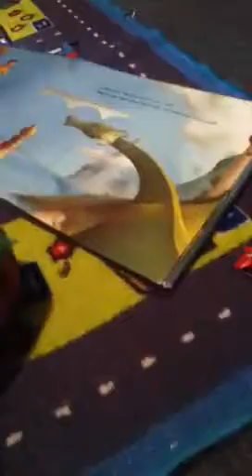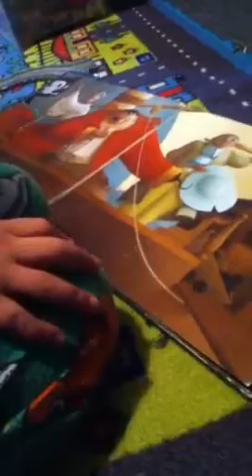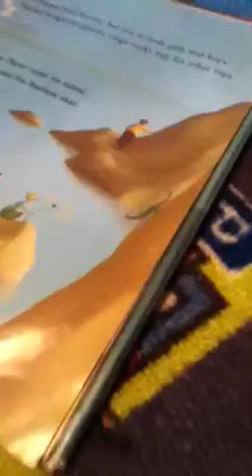Carters cute singing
He is singing puff the magic dragon